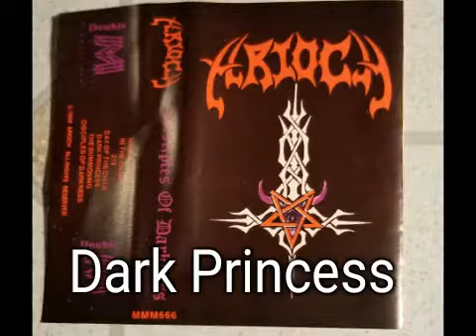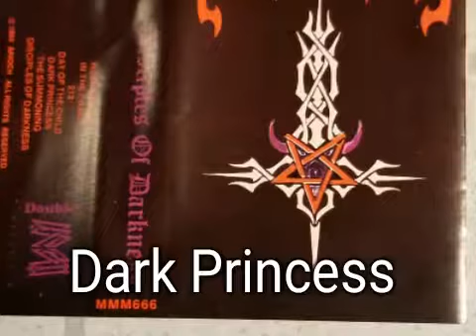Arioch demo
Heavy metal